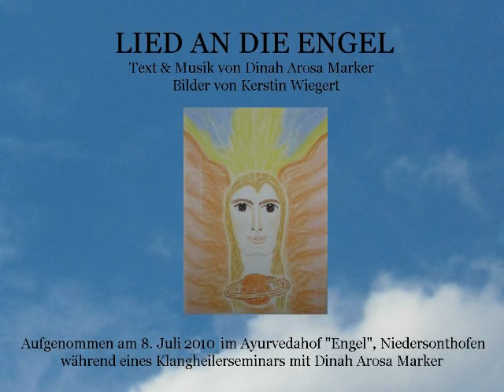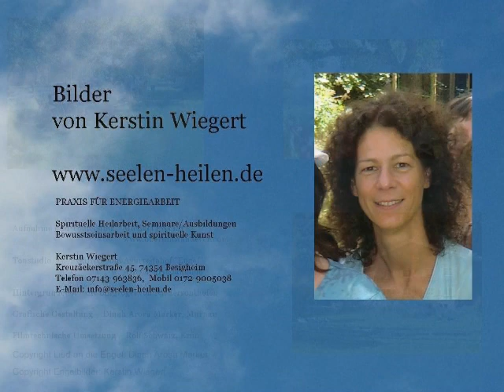Lied an die Engel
Musik&Text: Dinah Arosa Marker.
Bilder: Kerstin Wiegert

Inspiriert vom Gutenachtlied, das meine Mutter Allo mir als Kind gesungen hat .so ist ihre Liebe auch im Lied verankert!

Ich glaube an die Engel und danke meinen Engeln
für die Liebe die ihr gebt.
dass ihr mir so treu zur Seite steht !
Halt du Wacht, heute Nacht,
sag´s den Sternlein und dem Mondenschein,
dass ich still und wohl mich wieg´
und ein friedvoller Traum auf meinem Herzen liegt.

Halt du Wacht, bis zum Tag,
sag´s den Wolken und dem Sonnenschein
Dass mein Herz nach langer Nacht
diesen friedvollen Traum zur Wirklichkeit gemacht!

Und ich feiere mit den Engeln
Im Himmel auf Erden
diese Liebe, die uns lebt !

aufgenommen während der Klangheilerausbildung mit Dinah Arosa Marker im Ayurvedahof Engel, Juli 2010.